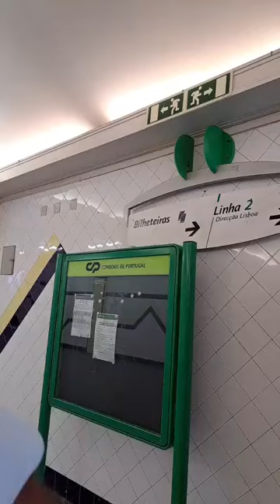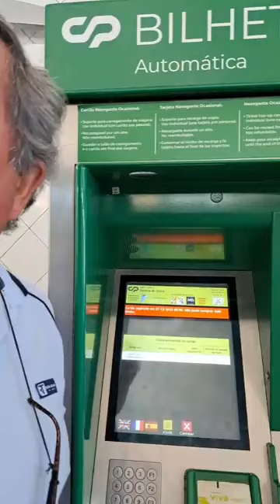SINTRA DE MAL A PIOR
SINTRA - ANDAR NO COMBOIO É UM PROBLEMA
Então se a bilheteira está fechada e de a máquina não funciona, onde é que se compram os bilhetes?